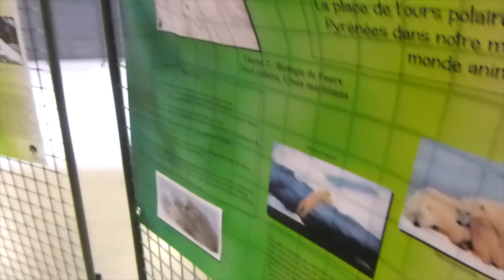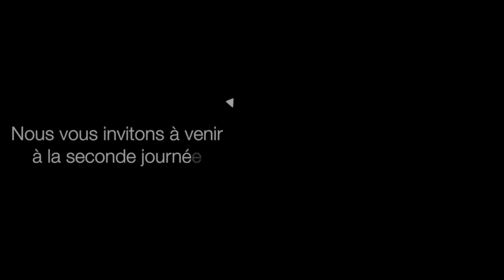Ours polaire, où te mènent tes pas ?